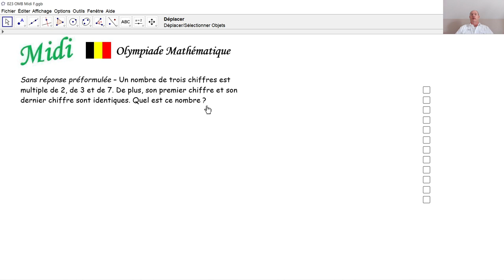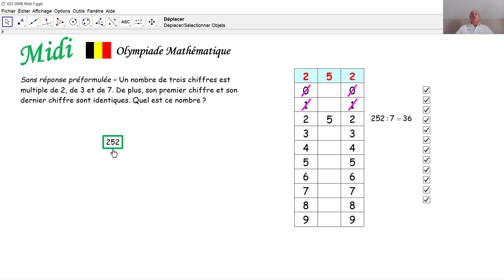Olympiade mathématique Midi 023